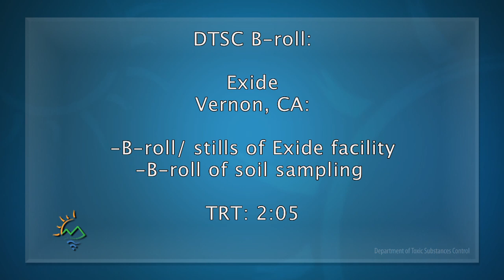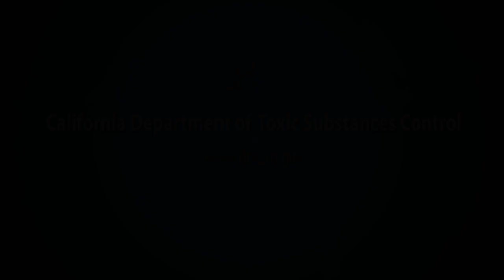Department of Toxic Substances Control: Exide B-roll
DTSC B-roll:

Exide
Vernon, CA:
-B-roll/ stills of Exide facility
-B-roll of soil sampling

TRT: 2:05